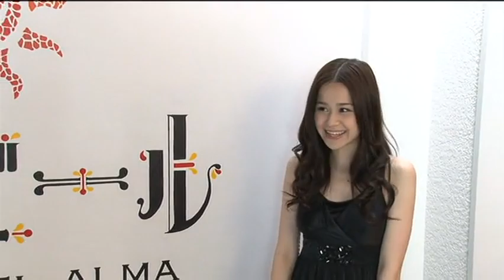AKB 1⁄149 Love Election Special Making Of - SKE48 Team S - Kinoshita Yukiko